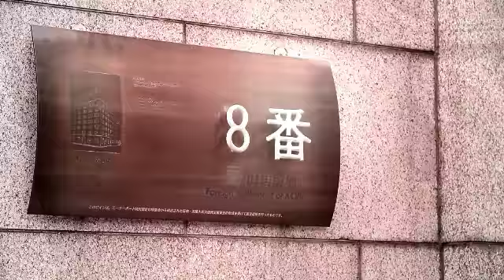【おとな旅・神戸】軌跡を辿る、街歩き－旧居留地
豊かな自然と異国情緒あふれる街、神戸。数多くの歴史や文化が生まれたこの街ならではの特別な時間を楽しむ「おとな旅・神戸」の魅力を動画でご紹介！お約束はワンランク上の"まち感覚"です。
数多くの近代建築が立ち並ぶ、旧居留地。商船三井ビルディングや神港ビルヂングなど、大正から昭和初期にかけて建てられた建物が、神戸の街の歴史を物語ります。その堂々たる姿と共に、各所に散りばめられた細やかな装飾にもご注目ください。